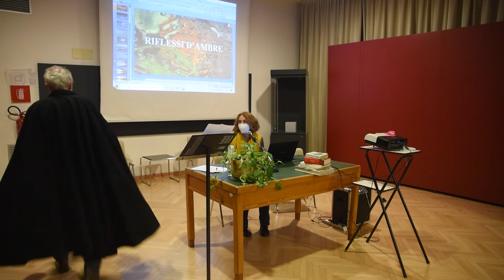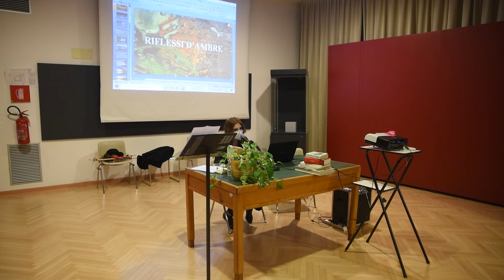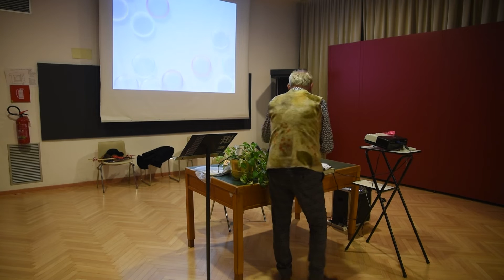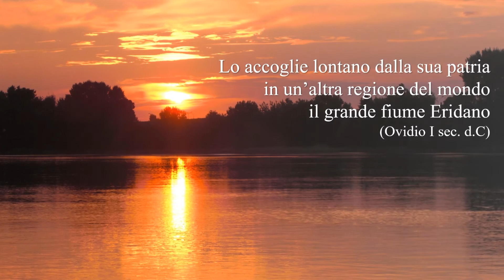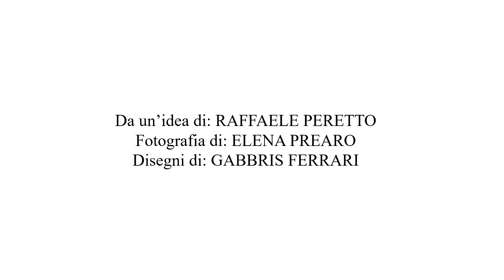Adria Legge al Museo - Primo incontro - 18 novembre 2021